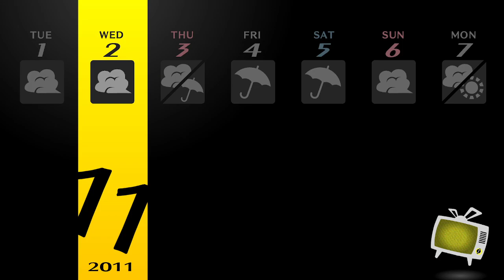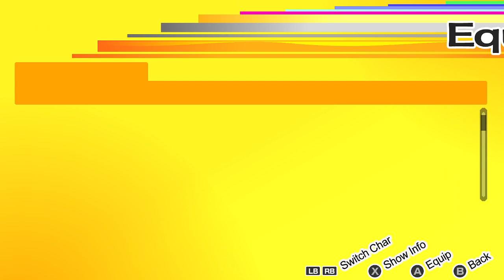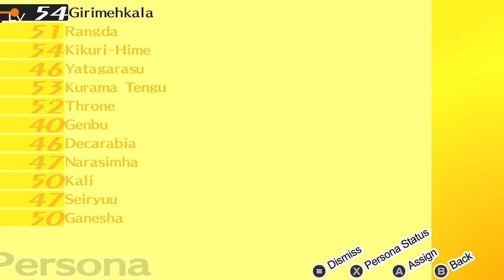Persona 4 Golden Playthrough - Part 24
First playthrough of Persona 4 Golden. Streamed on my Twitch channel. Playing the PC version.